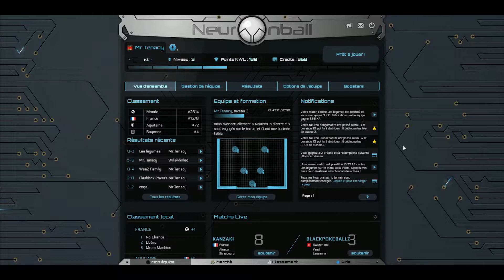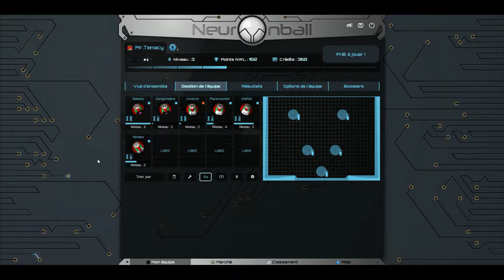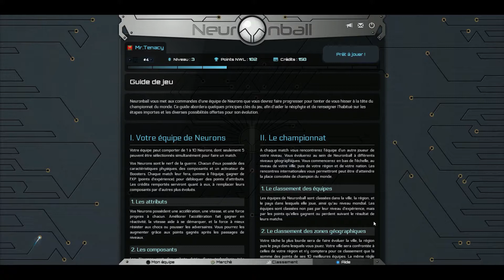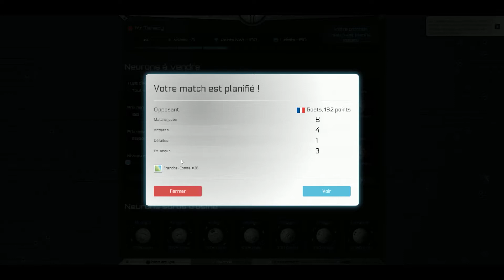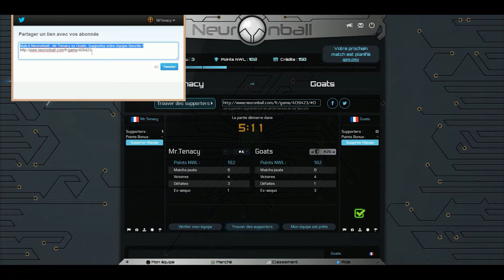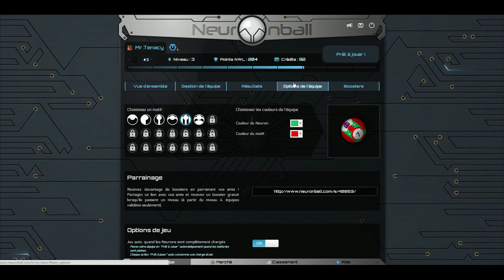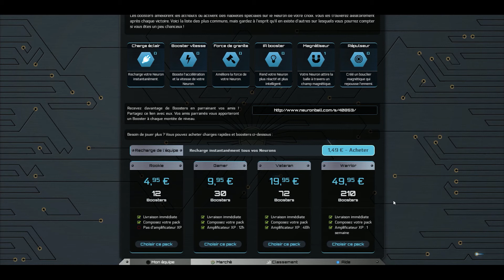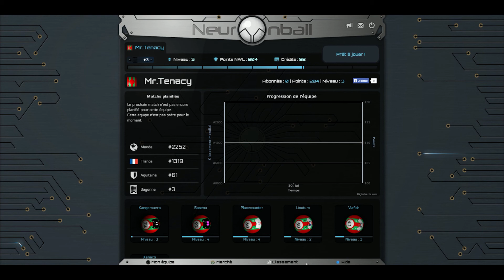Découverte : Neuron Ball (Jeux HTML - Gratuit)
Découverte d'un jeux flash par naviguateur asser cool :)

Grace à ce lien vous pourrez vous inscrire pour jouer au jeux tout en me faisant profiter de petit bonus. :)

, ou vous pourrez y rencontrer d'autre Youtubeur , vous y faire des amis gameur et gameuse , partager un max sur tout l'univers du jeux vidéo! Alors rejoignez nous vite!

Passer en 1080p pour une qualité optimale !

Pour me contacter :  Skype : tenacy_64 |
                               Steam : MrTenacy |